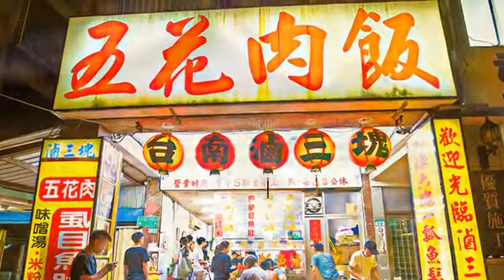[北投區] 臺南滷三塊 (美食)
靠近承德路七段的地方，既沒有學區也沒有捷運站，多半是汽機車行，幾乎很少攤販或是餐廳會在這裡開業，但是偏偏｢台南滷三塊｣就選在這裡。且店家彷彿有魔力般，可以把車潮跟人潮都停留在這裡，在地人說，這可是內行人才會知道的美食。許多來過一次的人都會特地再來到這裡，再吃一回那肥美Q彈的五花肉飯，還有外皮被間的香鬆酥脆，內裡卻依然保有魚肉鮮嫩多汁的虱目魚肚，均勻的油花，想起來就讓人想嚥一下口水。